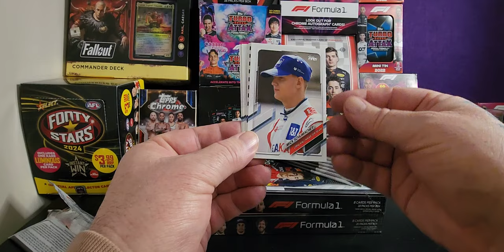Fast Lane Unboxing: 2021 Topps F1 Flagship Pack #2 revealed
Watch as we unbox the 2021 Topps F1 Flagship Pack #2 in the Fast Lane! See what cards we reveal in this pack opening video.

Equipment that I use:
1:RØDE Microphones NT-1A RØDE NT1ARode NT1-A Cardioid Condenser Microphone, Nickel
2: Logitech C930c HD Smart 1080P Webcam with Cover for Computer Zeiss Lens USB Video Camera 4 Time Digital Zoom Webcam (Asian Model)